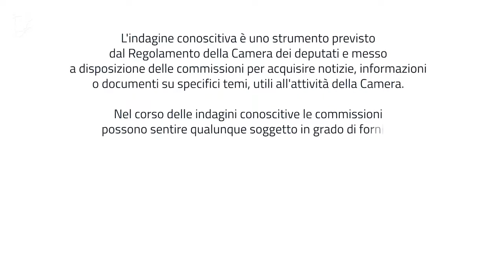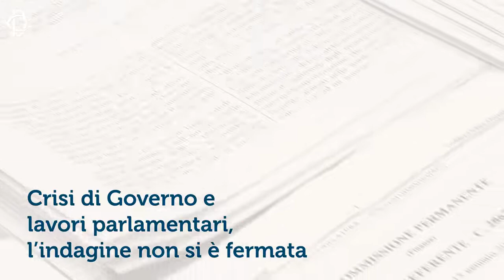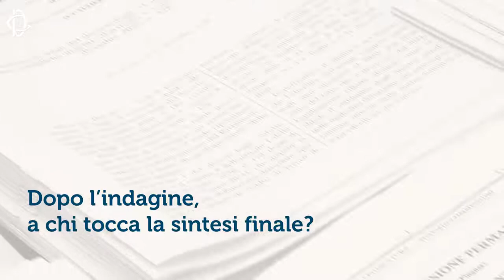Marattin - Verso la riforma fiscale (20.03.21)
- Marattin - Verso la riforma fiscale
In questo video della Camera dei deputati, provo a spiegare il percorso che da più di due mesi stiamo facendo in Parlamento sulla riforma fiscale.  (20.03.21)